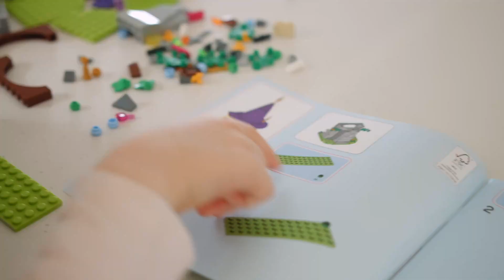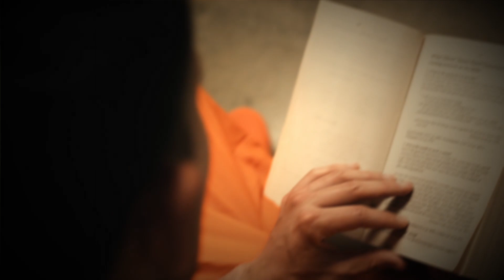God Chooses the Foolish to Confound the Wise | Impact For Life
This episode of Impact For Life shows how God chooses the seemingly foolish and unexpected individuals to confound the wise in this inspiring message. Ps Peter Mortlock shares insights on embracing the year of the unusual and unexpected, reminding us that God's work in our lives surpasses our perceived shortcomings.

Impact For Life shares incredible stories of people whose lives have been completely changed by Jesus Christ.